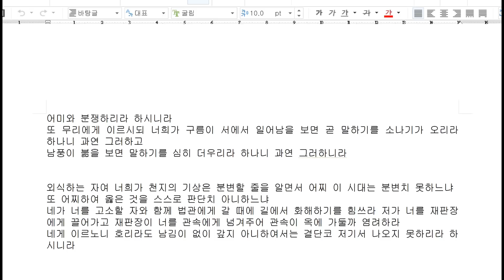나는 너희에게 분란을 주러왔다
양식장의 물은 수차에 의해서 끊임없이 휘젓어 주어야한다. 휘젓지 않으면 물에는 산소가 없어져서 결국 양식장 안의 모든 생명체는 죽고만다. 사회는 크게 두가지힘이 존재하는데 하나는 사회를 안정시키려는힘인 교육과 정치이며  또하나는 사회를 끊임없이 휘젓으려는 예술이다. 이 두가지 힘이 조화를 이룰 때 사회는 건전한 사회가 되는 것이다.